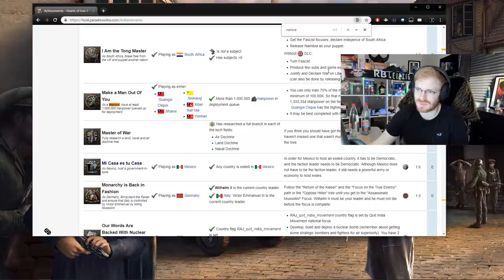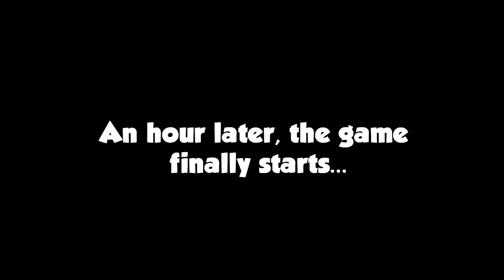WARLORD CHINA VS INFINITE JAPANESE WAVE RUSH META! THIS IS ASIA IN HOI4! - Hearts of Iron 4 100%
We're getting into the final phase of Hearts of Iron 4 100% Series... Soon it's gonna be time for all those achievements like 30 minutes of Hel, Don't Die For Your Country...That's gonna be a fun time HAHAHAHA!
Until then we have a few Warlord China achievements, mainly the Battlecry achievement where you have to own all of China and Japan. But that's not gonna be easy on its own, we're going to have to face the infinite Japanese wave rush meta and China with all other Warlords on its side. But believe in your leader, TommyKay who is going to show who is the true ruler of this huge country. And also get achievements so we can slowly approach all achievements in this game. Get ready for it cause there's gonna be a lot of fighting today!

AND TO THE BIGGEST ALPHAS - Lextzo, Archie D, Jack T, Pablo S, Guzy Dibs and Riskmgtprofessional!
THE YOUTUBE BOIS - D4SH, JMG1992, JordanStec, BatungaMikkel, Faan05, MattGearhart, Riotlion, Smulan16, LukasJohansson, InzirixX, pBurrito, LiterallyABird, Inferno324, Shakeitgood3...
INSANE PEOPLE WHO GIVE TOO MUCH - Tamutu and Lextzo! (love this guy btw, we met IRL)

Songs edited into the video, in order of appearance:
1. Yakuza OST - Baka Mitai
2. Naruto OST - Keisei Gyakuten
3. Naruto OST - Orochimaru Theme
4. Joe Esposito - You're The Best Around

Title: WARLORD CHINA VS INFINITE JAPANESE WAVE RUSH META! THIS IS ASIA IN HOI4! - Hearts of Iron 4 100%

Title of last video: THE WORST ACHIEVEMENTS IN HEARTS OF IRON 4! WHY NOBODY DOES ACHIEVEMENTS - HOI4 100% Series